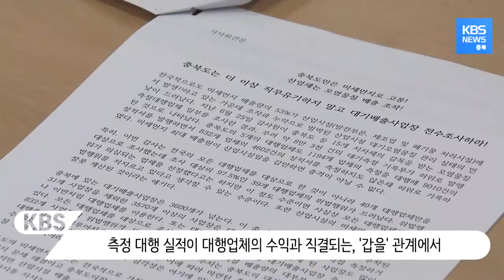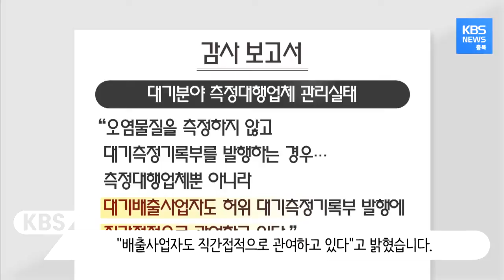대기오염물질 배출 측정값을 배출 사업장이 허위 조작 지시한다? / KBS뉴스(News) 충북 / KBS청주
우려가 현실이 됐습니다.

여수 산단의 배출량 조작을 계기로 감사원이 전국 실태를 조사한 결과,

충북에서는 측정 대행업체 8곳이 적발됐습니다.

배출 사업장을 아예 방문하지 않거나 방문했더라도
허위 수치를 기록하는 등의 수법이었습니다.

하지만 직접 방문해 측정하는 통상적인 대행 절차에 비춰,
배출 사업장이 조작 사실을 과연 몰랐을까 하는
의문이 제기되고 있습니다.

장황용 / 충청북도 생활환경팀장
"배출사업자가 모른다고 하더라도 묵인을 해준 것 같은"
"그런 게 있다는 문구가 나와요. 그랬을 때, 처분이 사실은 감사하는 입장에서는"
"묵인 한 거로 추측은 되지만은"

환경 단체는 배출 조작의 열쇠를 쥐고 있는 것은 측정 대행업체가 아니라,
배출 사업장이라고 지목하고 있습니다.

측정 대행 실적이 대행업체의 수익과 직결되는, '갑을' 관계에서
수치 조작에 쉽게 노출될 수밖에 없는 구조라는 것입니다.

감사원도 감사 보고서에
"배출사업자도 직간접적으로 관여하고 있다"고 밝혔습니다.

이 때문에 배출사업장이 권력 관계를 악용해 조작 사실을 알고도
묵인할 경우에 대한 제재가 필요하지만 여전히 처벌 규정조차 없습니다.

뒤늦게 환경부가 입법 예고한 개정 법률안은 측정값 조작을 지시하는 등
적극적인 지시만을 처벌하는 내용만을 담고 있습니다.

안병선 / 충북환경운동연합 운영위원
"대행업체는 배출업체와 갑을 관계일 수밖에 없다."
"결국, 조작을 지시하는 배출사업장이 있는 것이고"
"배출사업장의 배출량 조작이 근절되지 않는 이상"
"이런 문제는 계속 발생할 수밖에 없다. "

정부는 이 같은 지적에 '제3의 계약 중개 기관'을 두겠다고 밝혔지만,
환경 단체는 기관 성격이 모호해 공정성을 담보할 수 없다며
의심을 거두지 않고 있습니다.